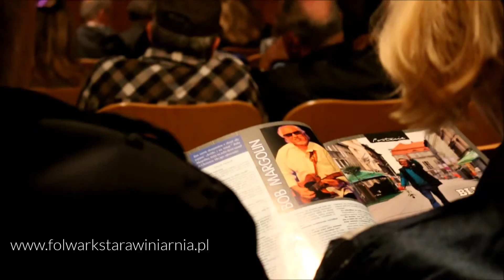GALA BLUES TOP 2015 Folwark Stara Winiarnia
Prezentujemy kilka ujęć z GALI BLUES TOP 2015. Miło nam przekazać, że spora ilość wykonawców nagrodzonych na Gali występowała w MUZYCZNYM FOLWARKU - Folwark Stara Winiarnia
HOTEL *** WESELA KONFERENCJE KONCERTY DEGUSTACJE WIN i DEGUSTACJE WHISKY